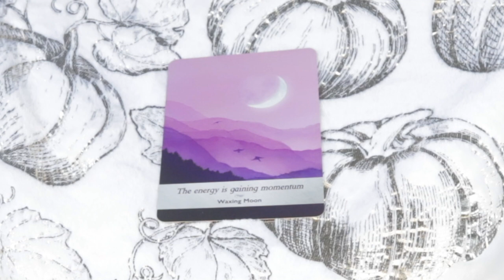Angel Daily Message December 7, 2020